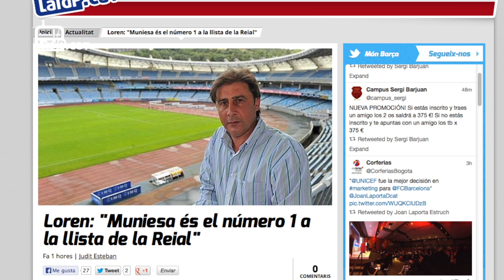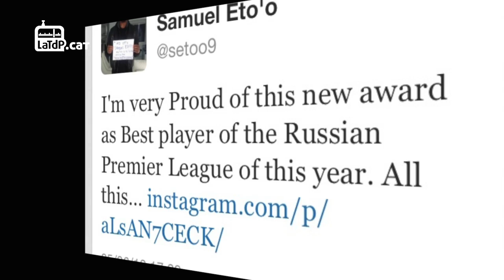INFO BARÇA NIT (05/06/13)